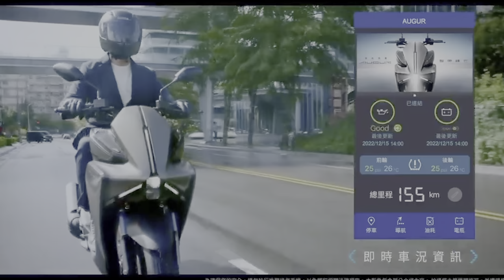ALL-NEW Yamaha AUGUR